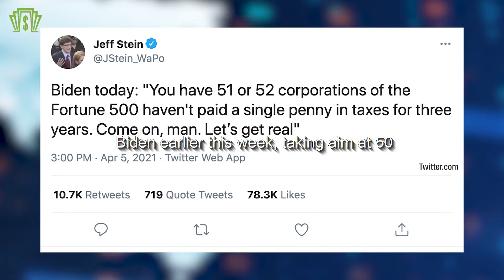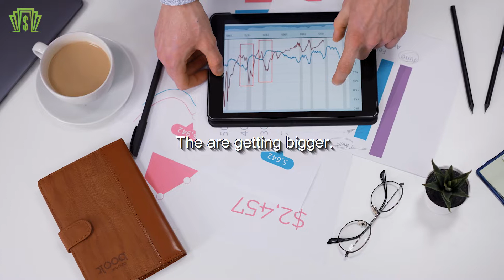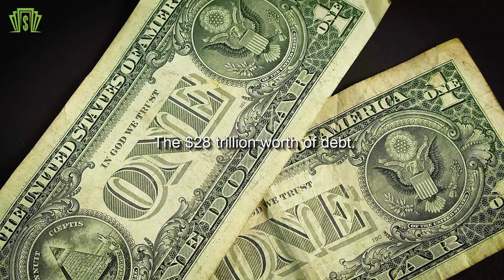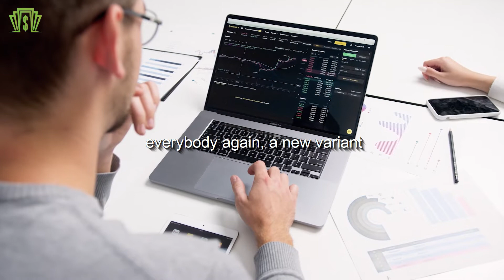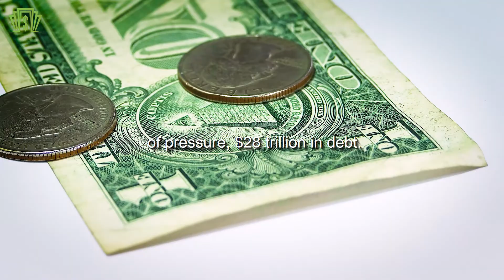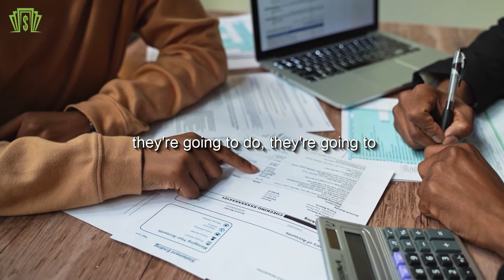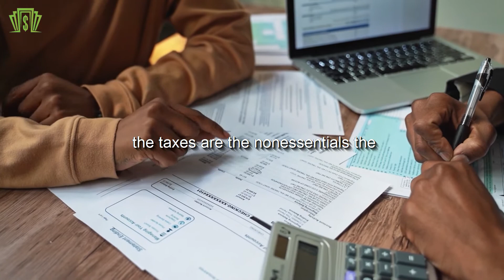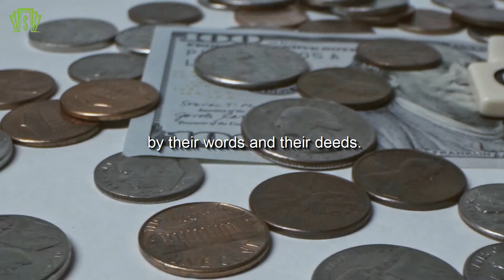Gerald Celente: "People DON'T KNOW What's Coming!!! | We are in the Economic CRISIS"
Gerald Celente Thinks People Don't Know What's Coming And That We Are In The Economic Crisis
In this video Gerald Celente, publisher of the Trends Journal, discusses about the current economic recovery plan.
💖 Inspired by: 💖
The Real Crash: What is Warren Buffett Trying to Tell Us? - Robert Kiyosaki & @Peter Schiff
Short Squeeze Mania: Silver vs. GameStop - Robert Kiyosaki @Peter Schiff
Bullish on Gold? Why Not Own the Gold Mine? - Robert Kiyosaki, Peter Schiff
Peter Schiff and Robert Kiyosaki Discuss Gold, Silver, Taxes And More
Peter Schiff And Robert Kiyosaki On Gold, Taxes And More
👉Check out also:
- There Is Something Very Sick Inside The Economy - Robert Kiyosaki & Jim Rickards
- Gold Is Out Of The Hands Of The Government, WHEN TO INVEST IN GOLD - Robert Kiyosaki & Brian Lundin
- THE ECONOMY IS COLLAPSING ANYWAY - It's A Crazy Situation | Robert Kiyosaki & Dinesh D’Souza
- The Economy Is Actually Collapse And That Destroys The Banking System - Kiyosaki & George Gammon
- THE FUTURE OF CRYPTO - What If Bitcoin Goes To Zero?- Robert Kiyosaki & Zac Prince
*Credits*
- It Will All Come Crashing Down; Taxes for “Non-Essentials”, Economic Despair Warns Gerald Celente
If you feel that there isn’t enough motivation and color in your life, you have come to the right place, because @Finance Secrets channel is all about motivational and inspirational video content. It will contain nothing but accounts of successful people to uplift your spirits, and motivational speeches to brighten up your day.
In our videos, we talk about the economic collapse and the market crash that has taken over the world. We point out the situation on the real estate and stock market and the value of the US dollar. On the Finance Secrets channel, you will learn about the work of Central Banks, the US Federal Reserve, and measures taken by the Government.
Speakers such as Robert Kiyosaki, Ray Dalio, Jim Rogers, and Peter Schiff teach you about the billionaire mindset and point out the importance of financial education.
Finance Secrets makes these videos with the intention of educating others in a motivational/inspirational form. Our understanding is that it is in correlation to Fair Right Use, however, given that it is open to interpretation, if any owners of the content clips would like us to remove the video, we have no problem with that and will do so as fast as possible. Finance Secrets makes these videos with the intention of educating others in a motivational/inspirational form.